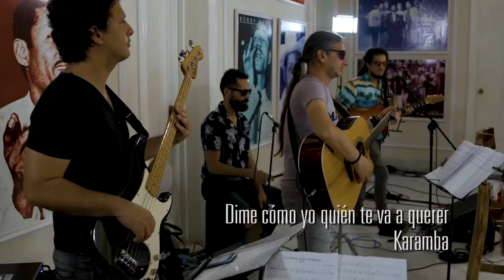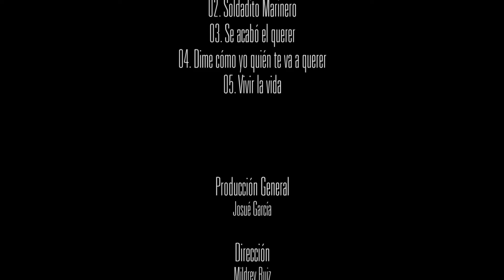Estamos Contigo / KARAMBA